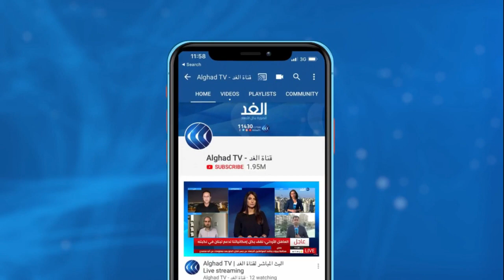مشروع قانون أمام الكونجرس الأمريكي لتصنيف الإخوان منظمة إرهابية.. فما السيناريوهات المحتلمة؟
قدّم السـيناتور الجمهوري تـيـد كروز مجددا مشروع قانـون أمام الكونغـرس, لتصـنيف الإخوان منظمةً إرهابية.

ودعا كروز الخارجية الأمريكية إلى وضع الإخوان على قائمة الإرهاب، مؤكدا أن التنظيم مسئول عن تمويـل الإرهاب والترويج له. وأكد السيناتور الجمهوري  مواصلة العمل لاتخاذ إجراءات ضد الجماعات التي تمول الإرهاب, ومن ثم محاربة انتشار التهديـدات الناجمة عنها.

المزيد من التفاصيل يتحدث من القاهرة  عماد الدين حسين رئيس تحرير جريدة الشروق مع الإعلامي وائل العنسي  عبر النشرة الإخبارية